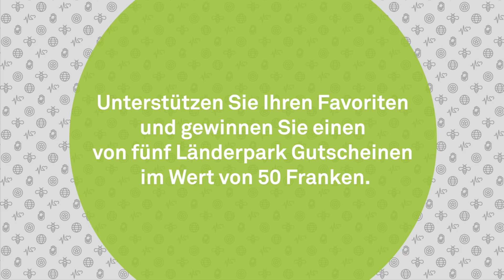Finalisten "Verein des Jahres 2018"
Die fünf Finalisten des Wettbewerbs "Verein des
Jahres" präsentieren sich vom 10. bis 20. Oktober 2018
im Einkaufscenter Länderpark in Stans der Öffentlichkeit. Vote ab 10. Oktober für deinen Favoriten:
- der Bienenzüchterverein Nidwalden
- das Integrationsprojekt "Bistro INTERCULTUREL"
- die Frisbee-Cracks von den "Crazy Dogs"
- die Frauen- und Müttergemeinschaft Stans
- die Lebensretterorganisation "Härz fir Obwaldä"